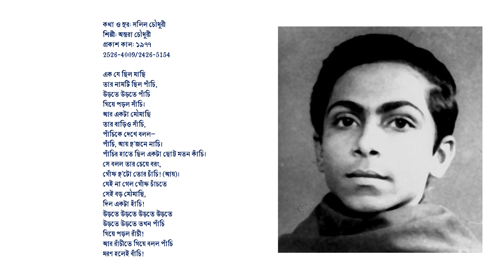এক যে ছিল মাছি—অন্তরা চৌধুরী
৮ আশ্বিন ১৪৩১ বঙ্গাব্দ, বুধবার।